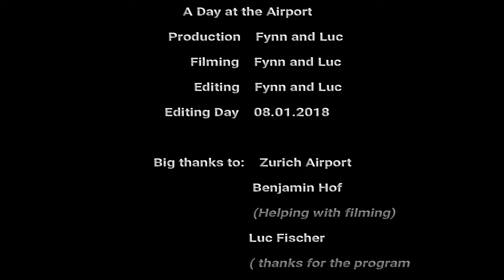A Day at the Airport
Production by Fischer Brothers

Location: Zurich Aiport / ZRH / LSZH
Setup: Nikon D5500, Zhiyun Smooth Q 3-axis Handheld Gimbal Stabilizer
and Benjamin Hof.